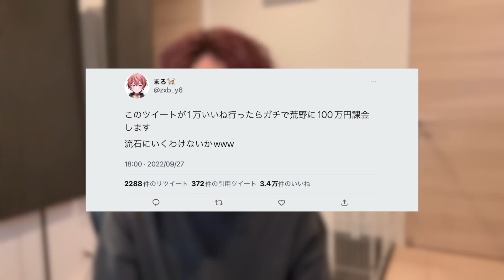【荒野行動】今回は100万円超えの課金!?公認実況者が大金を課金しますwww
まろファミ（メンバーシップに入りたいからはこちらからお願いします🐈）

会員になった方には専用ディスコードに招待するので
サブ垢の方に連絡してください（数日遅れることがあります）

〒150-0001
Maro宛